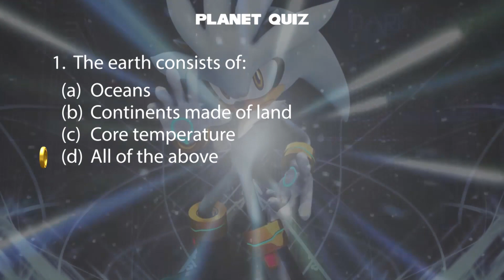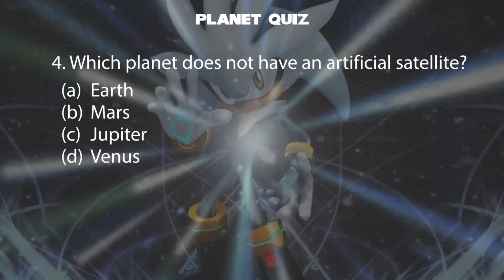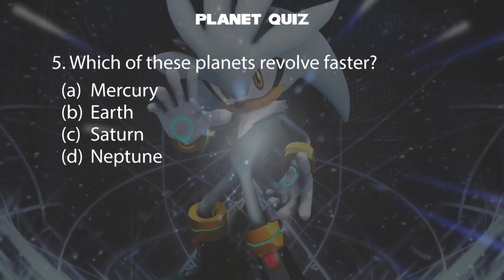Silver the Hedgehog Plays a Game of Planet Quiz